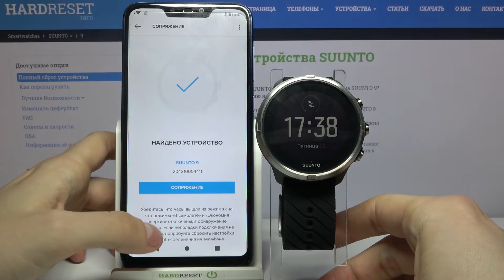Отключение Suunto 9 от андроид-смартфона / Как разорвать пару Suunto 9 и телефона?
На нашем сайте вы сможете найти ещё больше лайфхаков и гайдов практически о любом устройстве в виде текстового руководства
Если вы хотите подключить ваши Suunto 9 к другому андроид устройству, но не знаете как разорвать пару с нынешним смартфоном, тогда вам стоит посмотреть данный ролик, который мы приготовили как раз для такого случая. В нём мы покажем и расскажем вам как отключить Suunto 9 от любого андроид смартфона всего за минуту!!

Как отключить Suunto 9 от телефона? Как разсинхронизировать Suunto 9 с андроидом? Как разорвать пару андроид-смартфона и Suunto 9?